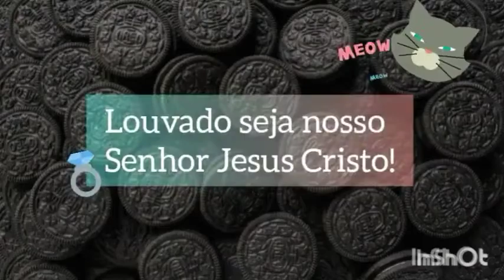15 de 11 de 2020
ingredientes:
1 pacote gelatina,
250gr.  água quente,
200gr.  água fria,
1 cx leite condensado,
1 cx creme de leite,
frutas (maçã, mamão, banana, etc)

Modo de Preparo: Vejam o vídeo, deixem um joinha, se inscrevam, comentem sobre a receita.

obrigada pela força Deus te abençoe grandemente 🖐️😘❤️